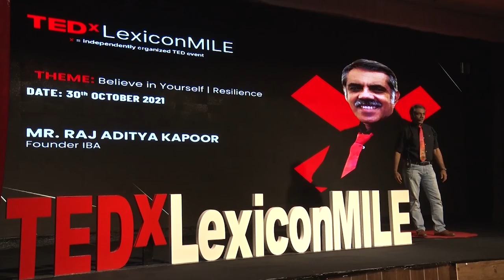Blockchain in India | Raj Aditya Kapoor | TEDxLexiconMILE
Mr. Raj Kapoor is the Founder and Chairman of the India Blockchain Alliance, the largest Indian emerging technology tech think tank. He is an accomplished Tech innovation professional and the Asia Lead, Technology & Innovation at Block space Technologies Ltd. and Advisor of Techbuild Innovation Partners.
He has helped organize India's biggest Blockchain and Cryptocurrency events across major cities. Besides blockchain, he is highly skilled in AI, Robotics, Cyber Security, IoT, and Cloud Computing.
Raj is also a regular contributor to several technology publications including Times Tech India. Mr. Raj Kapoor is the Founder and Chairman of the India Blockchain Alliance, the largest Indian emerging technology tech think tank.
He is an accomplished Tech innovation professional and the Asia Lead, Technology & Innovation at Block space Technologies ltd. and Advisor of Techbuild Innovation Partners. He has helped organize India's biggest Blockchain and Cryptocurrency events across major cities. Besides blockchain, he is highly skilled in AI, Robotics, Cyber Security, IoT, and Cloud Computing. Raj is also a regular contributor to several technology publications including Times Tech India. His organization, IBA is the official blockchain partner at the Africa Tech Week 2020. He was also selected this year as a Top Cryptocurrency and Blockchain Influencer by Asian Market and mentoring 20+ blockchain start-ups across the globe. This talk was given at a TEDx event using the TED conference format but independently organized by a local community.